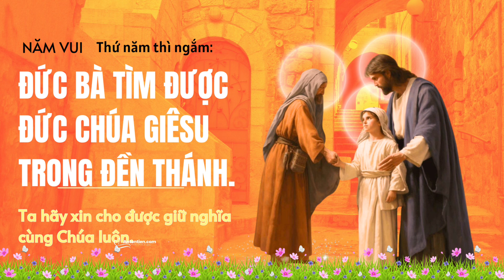Đức Bà tìm được Đức Chúa Giêsu trong đền thánh. Ta hãy xin cho được giữ nghĩa cùng Chúa luôn.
Thứ năm thì ngắm: Đức Bà tìm được Đức Chúa Giêsu trong đền thánh. Ta hãy xin cho được giữ nghĩa cùng Chúa luôn.

Mầu nhiệm thứ năm trong chuỗi Mân Côi nhắc nhở chúng ta về tầm quan trọng của việc tìm kiếm Thiên Chúa và giữ vững đức tin. Khi chúng ta tìm thấy Chúa, chúng ta sẽ tìm thấy hạnh phúc đích thực và ý nghĩa cuộc đời.

Câu kinh này ngắn gọn nhưng chứa đựng một ý nghĩa sâu sắc về đức tin, sự bền lòng và tình mẫu tử thiêng liêng. Hãy cùng chiêm ngưỡng những lớp nghĩa ẩn chứa trong đó:

Sự Tìm Kiếm và Gặp Gỡ:

Mẹ Maria: Biểu tượng của người tìm kiếm chân lý.

Mẹ Maria: Biểu tượng của người tìm kiếm chân lý. Mẹ không chỉ là người mẹ trần gian mà còn là hình ảnh của Giáo hội, của mỗi người chúng ta trong hành trình tìm kiếm Thiên Chúa. Khi lạc mất con, Mẹ đã không ngừng tìm kiếm, thể hiện một đức tin kiên vững và tình yêu vô bờ bến.
Đức Chúa Giêsu: Ngôi Lời nhập thể, là Đền Thánh đích thực. Việc tìm thấy Chúa Giêsu trong Đền Thánh không chỉ là một sự kiện lịch sử mà còn là một ẩn dụ sâu sắc. Đó là lúc con người gặp gỡ Thiên Chúa, là khoảnh khắc linh hồn được soi sáng và tâm hồn được an bình.

Giữ Nghĩa Cùng Chúa:

Nghĩa là gì? Nghĩa ở đây không chỉ đơn thuần là sự tuân thủ luật lệ mà còn là một mối liên hệ sâu sắc, một tình yêu bền vững giữa con người và Thiên Chúa. Đó là sự tận hiến, sự trung thành và sự sẵn sàng sống theo ý Chúa.
Tại sao phải giữ nghĩa? Giữ nghĩa với Chúa giúp chúng ta tìm thấy ý nghĩa đích thực của cuộc đời, vượt qua những cám dỗ và thử thách, và hướng tới sự hoàn thiện bản thân.
Làm sao để giữ nghĩa? Để giữ nghĩa cùng Chúa, chúng ta cần:
Cầu nguyện thường xuyên: Giao tiếp với Chúa mỗi ngày để nuôi dưỡng đức tin.
Tham dự Thánh lễ: Tiếp nhận Mình Máu Thánh Chúa để được thêm sức mạnh.
Sống theo Lời Chúa: Áp dụng Lời Chúa vào cuộc sống hàng ngày.
Tham gia các hoạt động của Giáo hội: Cộng đoàn giúp chúng ta vững mạnh trong đức tin.

Áp dụng vào đời sống:

Trong gia đình: Cha mẹ hãy là tấm gương để con cái noi theo, cùng nhau cầu nguyện và sống đời sống đạo đức.
Trong xã hội: Chúng ta hãy là những người Kitô hữu gương mẫu, sống yêu thương, chia sẻ và phục vụ tha nhân.
Trong công việc: Hãy làm việc với tinh thần trách nhiệm, trung thực và luôn đặt lợi ích chung lên trên lợi ích cá nhân.

Thứ nhất thì ngắm: Thiên thần truyền tin cho Đức Bà chịu thai. Ta hãy xin cho được ở khiêm nhường.

Thứ hai thì ngắm: Đức Bà đi viếng bà thánh Isave. Ta hãy xin cho được lòng yêu người.

Thứ ba thì ngắm: Đức Bà sinh Đức Chúa Giêsu nơi hang đá. Ta hãy xin cho được lòng khó khăn.

Thứ bốn thì ngắm: Đức Bà dâng Đức Chúa Giêsu trong đền thánh. Ta hãy xin cho được vâng lời chịu lụy.

Sách BƯỚC CHÂN NHIỆM MÀU - Hành Trình Đức Tin và Tình Yêu
- Anton Trần Văn Tiên